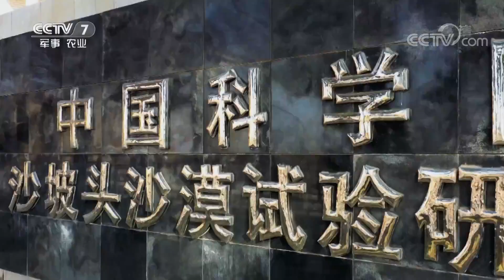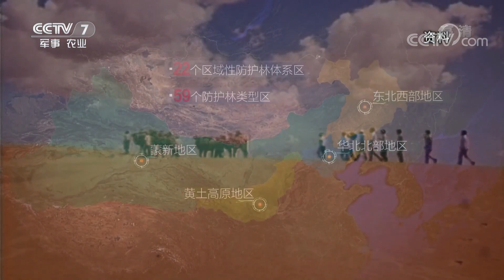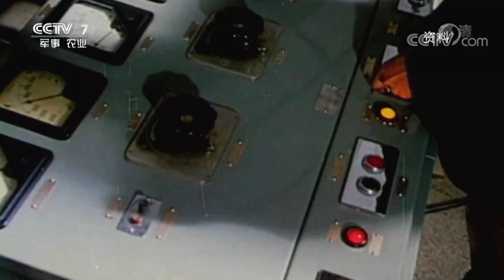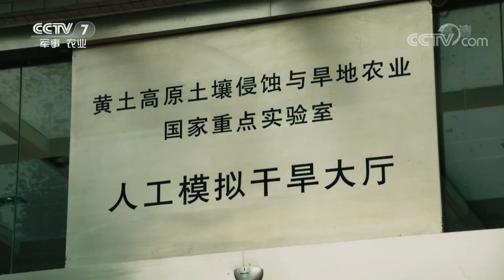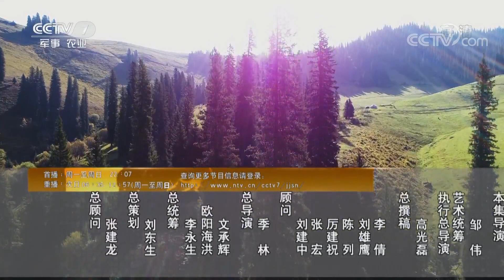《聚焦三农》绿色长城 第三集 汇智攻坚 20190102 | CCTV农业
本期节目主要内容： 三北工程40年，科学的初心是从风沙和泥流中产生与生长的。为了给地表植物的选择和种植提供科学依据，科学家们通过风洞实验，研究如何通过工程措施和生物措施，减少风力对地表物的侵害。科学思维和技术不断革新是三北工程绿色发展的重要支撑，更是三北精神不屈不挠的真实写照。